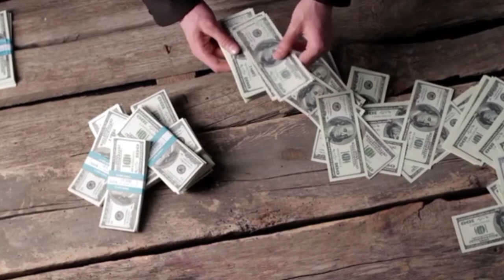ये चार काम करने मे मर्दों को कभी शर्म नहीं करना चाहिए चाणक्य नीतिChanaky Niti#motivation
चाणक्य नीति
चाणक्य की निति
चाणक्य नीति हिंदी में
चाणक्य नीति विचार
आचार्य चाणक्य
chanaky niti stetas
chanakya niti life lessons
chanakya niti episode
chanakya neeti
chanakya niti in hindi
chanakya niti whatsapp